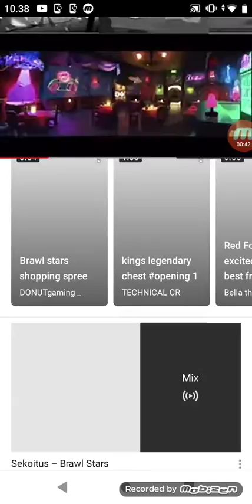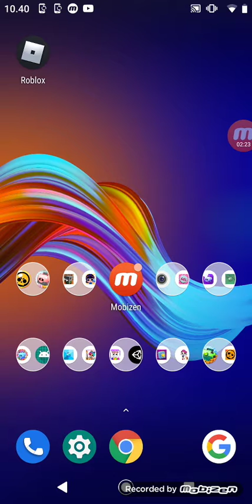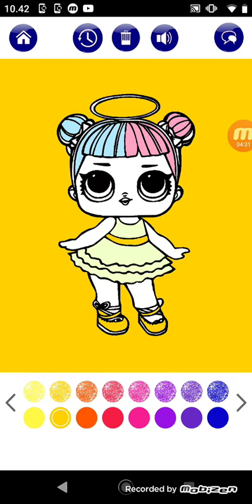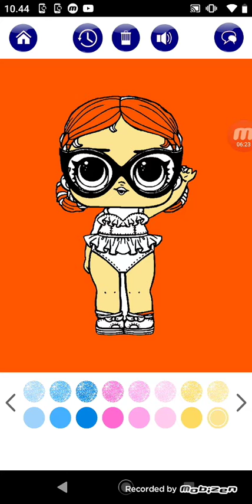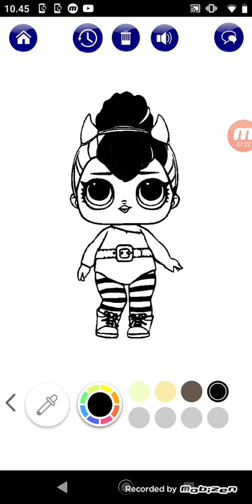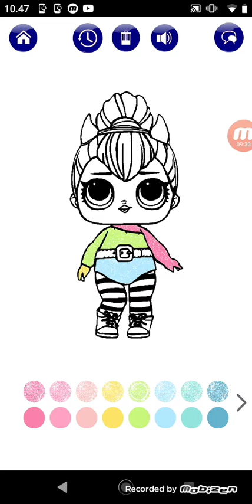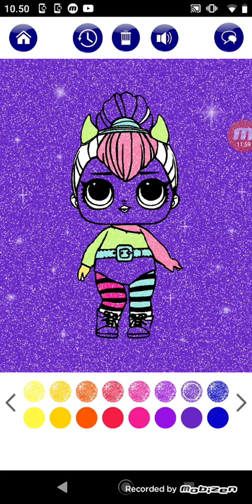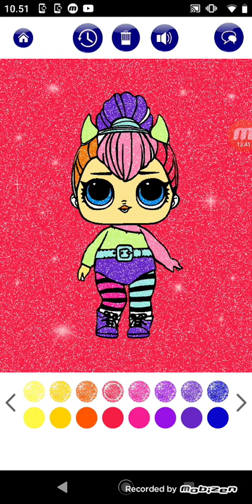9. elokuuta 2020